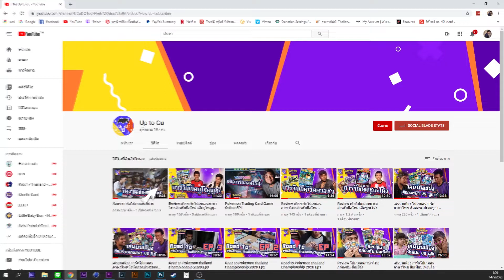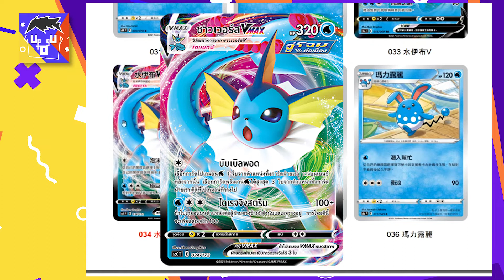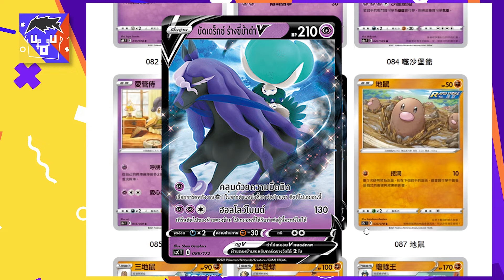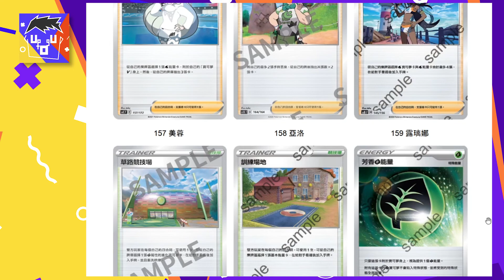วิเคราะห์และสปอย Cardlist | V Starter Deck อีโวลูชัน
มาดู cardlist ของ V Starter Deck อีโวลูชั่น กันเถอะ สำหรับสายอีวุยพลาดไม่ได้เลย เพราะมี Vmax ของอีวุยทั้งสี่ ที่ยังไม่ได้ออกในชุดอีวุยฮีโร่อีกด้วยยย